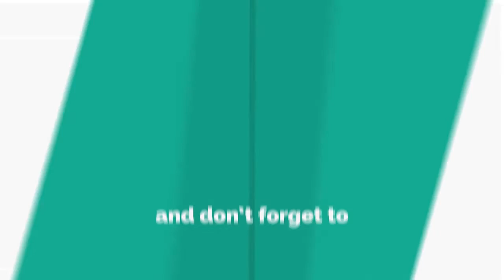10 Best Toys for Every Kind of Kid | Incredible Toys Every Kid | Futuristic Toys Every Kid Best Toys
10 Best Toys for Every Kind of Kid | Incredible Toys Every Kid | Futuristic Toys Every Kid Best Toys

Best Toys for Kids of All Ages
Top Toys for Kids of All Ages
Best Toys for Kids
10 Best Toys for Every Kind of Kid
Best Kids Toys and Games in 2016
Top Toys for Boys and Girls
Top 101 Best Cool Toys For Boys
Top 20 Best Outdoor Toys for Kids 2016
121 Best Toys and Gifts for Kids of 2016
Ten Classic Toys Every Child Wants For Christmas
Kids Toys-Toy Ideas for Kids
Oppenheim Toy Portfolio's best toys for kids of every age
Top Toys for Kids of All Ages - Best Toys for Kids Fat Brain Toys
121 Best Toys and Gifts for Kids of 2016
The Top 10 Toys That Kindle Kids' Creativity
Age-by-Age Guide to Toys!
5 Incredible Futuristic Toys Every Kid Must Have
5 Incredible Toys Every Kid Will Love
5 Incredible TOYS Every Kid & Adult Wants To Have
5 Toys Every Kids Must Have
Top 10 Cars - 5 Incredible Toys Every Kid Will Love
5 Incredible Toys Every Kid Will Love
5 Incredible Futuristic Toys Every Kid Must Have
5 Futuristic Toys Every Kid Must Have
121 Best Toys and Gifts for Kids of 2016
10 Toys Every Child Should Have
The Best Classic Toys of All Time
best toys of all time
best toys 2015
cool toys for 12 year olds
award winning toys
cool toys for big boys
toys names a-z
kindergarten toys classroom
toy invention ideas